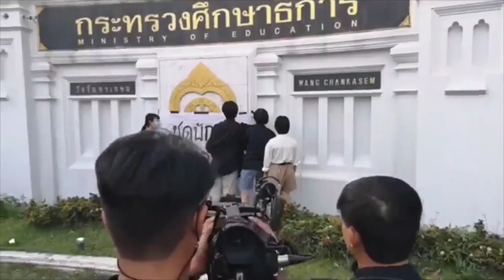นักเรียนเลว นัดคืนชุดนักเรียนหน้ากระทรวงศึกษาธิการ | 1 ธ.ค. 63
1 ธ.ค. 63 นักเรียนเลว นัดชุมนุมหน้ากระทรวงศึกษาธิการ "ส่งคืนของหาย" เตรียมชุดนักเรียนมาส่งคืนให้กระทรวงและแสดงเจตจำนงไปด้วยกันว่า ต่อไปนี้นักเรียนจะมีเสรีภาพในการแต่งตัว ใครจะใส่อะไรมาโรงเรียนก็ได้